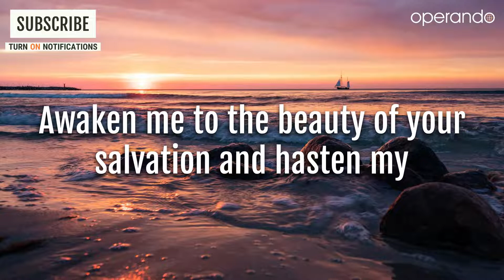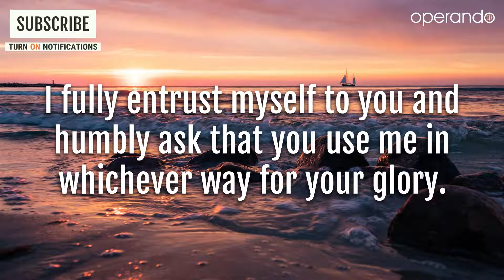Morning Prayer For Today | Glory To You, Jesus